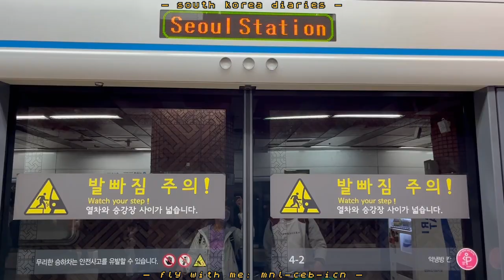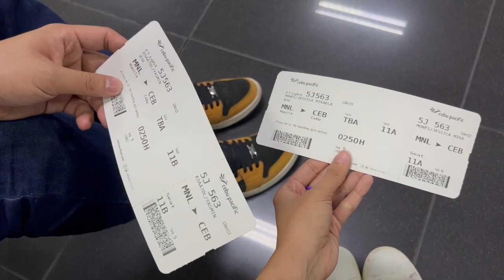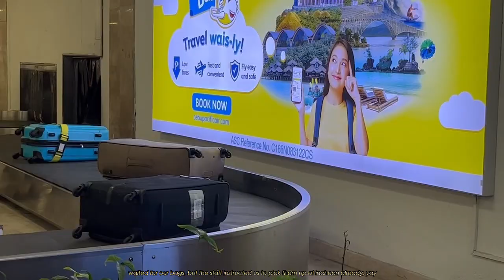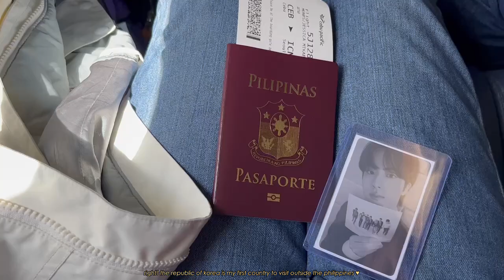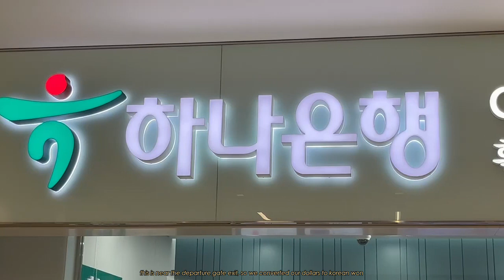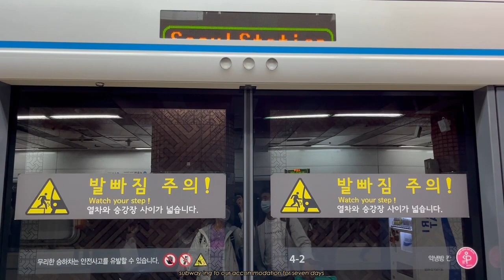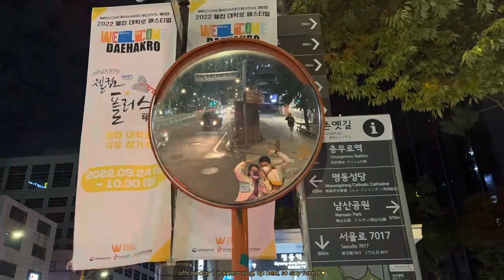south korea diaries: fly with me, myeongdong, seoul night, every bts army's dream ✈️🇰🇷💜 | ela manila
the 25-hour travel from the philippines to the republic of south korea was an unforgettable adventure! good thing i was able to record them, yay~ watch this mnl-ceb-icn vlog and stay tuned for more raw so-kor diaries 🇵🇭✈️🇰🇷💜💖

*LOCATION: mnl airport, ceb airport, icn airport, arex, myeongdong, seoul